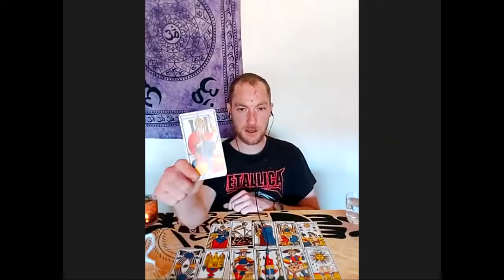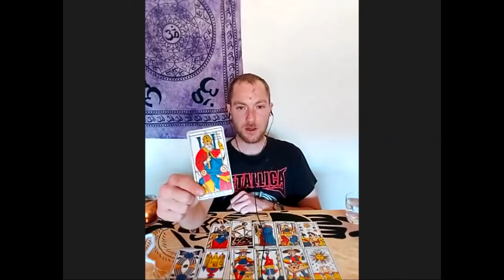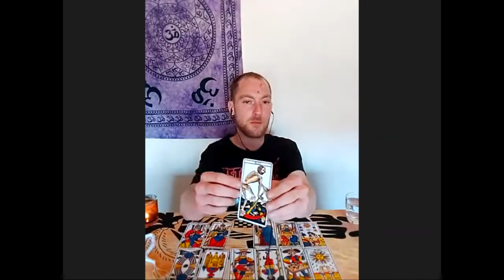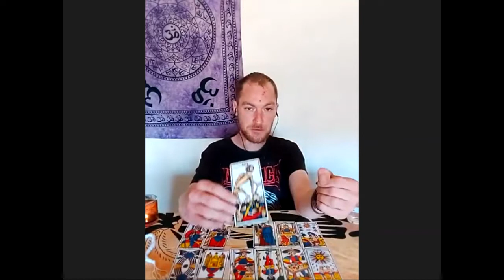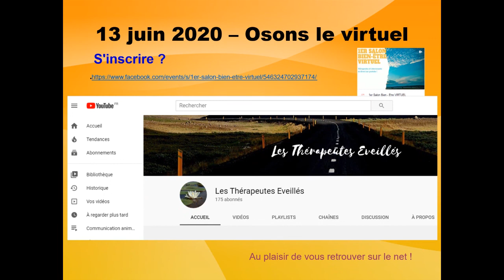Osons le Virtuel : Salon du Bien-Être humain et animal : Nicolas Heim - Voyance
Osons le Virtuel : Salon du Bien-Être humain et animal : Nicolas Heim - Voyance par le Tarot de Marseille